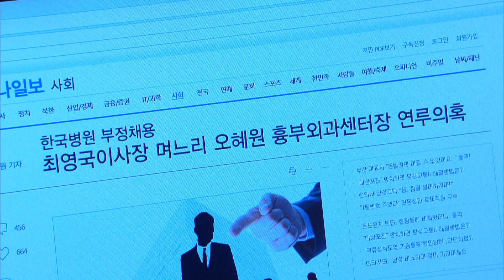I apologize on his behalf [Fatal Promise | 위험한 약속 / ENG, CHN / 2020.05.13] (23/3)